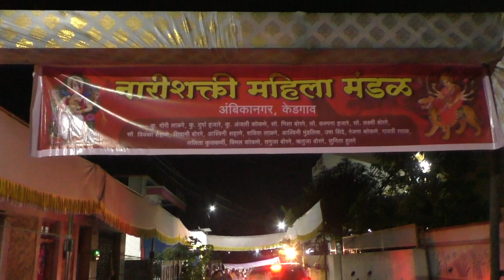नारीशक्ती महिला मंडळाचा गणपती उत्सव - फक्त मुली असलेल्या मातेचा सत्कार, सामूहिक शपथ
नारी शक्ती महिला मंडळाचा गणपती उत्सव
फक्त मुली असलेल्या मातेचा सत्कार, सामूहिक शपथ

*मार्गदर्शक*
डॉ सुधा कांकरिया
आंतरराष्ट्रीय नोबेल पीस अवॉर्डने नामांकित

*आयोजक*
नारीशक्ती महिला मंडळ, अंबिका नगर, केडगाव